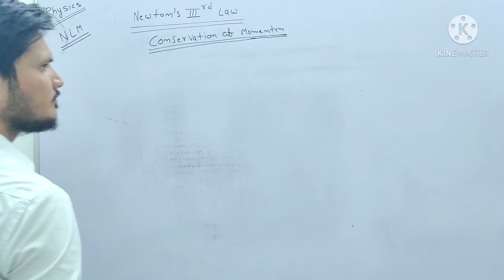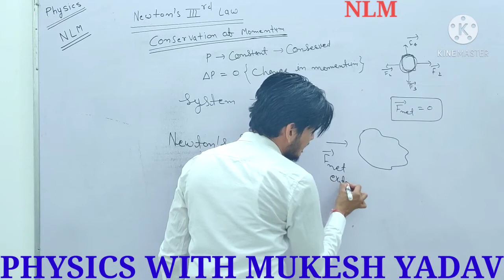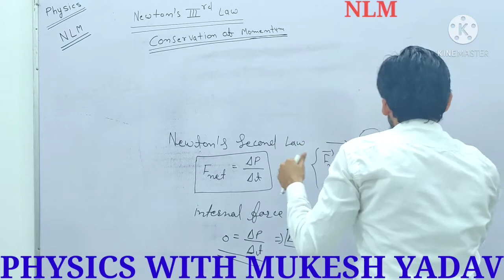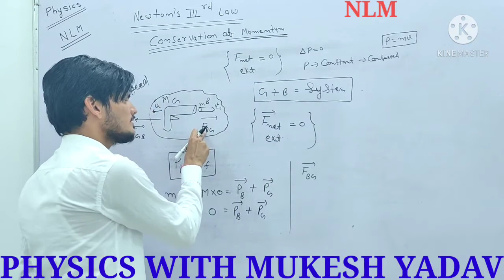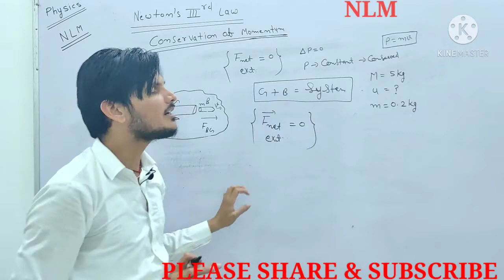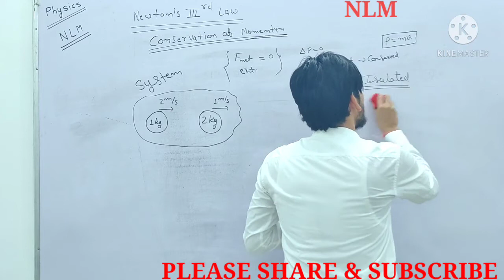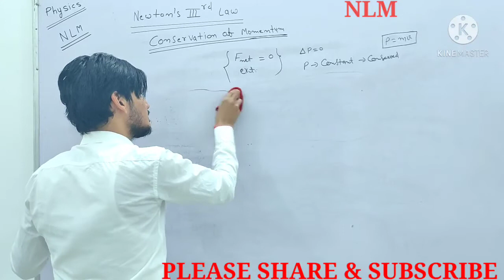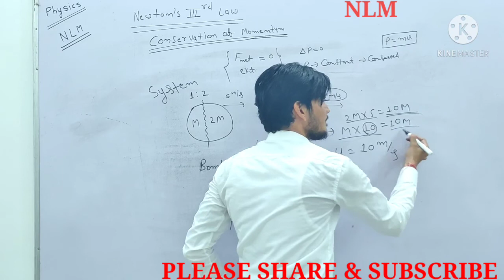Chap 05 // NEWTON'S LAWS OF MOTION 08 // NEWTON'S THIRD LAW OF MOTION // NLM //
//CONSERVATION OF MOMENTUM// NEET & IIT BASED VIDEO //
In this physics video lecture in Hindi for Class 11 we explained the law of conservation of momentum.Like some other physical quantity the momentum of an isolated system is also conserved i.e. the net momentum is constant for an isolated system even after collision,whether elastic or inelastic collision.
Take an example of two body system. If the first body applies force of magnitude F to the second body, the second on also applied force of same magnitude on the first one.
But the direction of forces are opposite.
This is the basic nature of force. Forces come in pair Hence ,the change in momentum happens in both the bodies,but in opposite directions.
So we can say that the net momentum is same after the interaction.
To start this video the brevious knowledge required is Newton's third law and meaning of forces the rate of change in momentum.